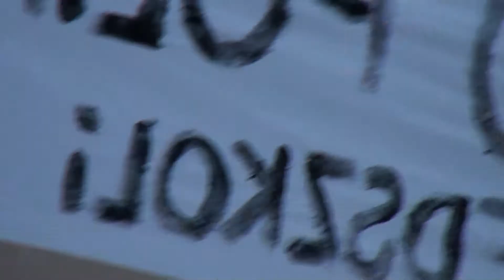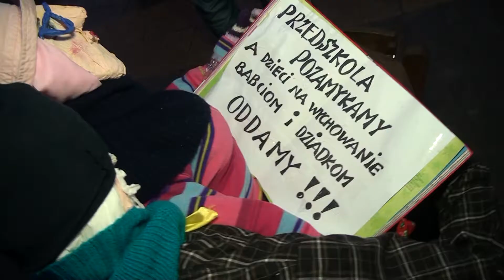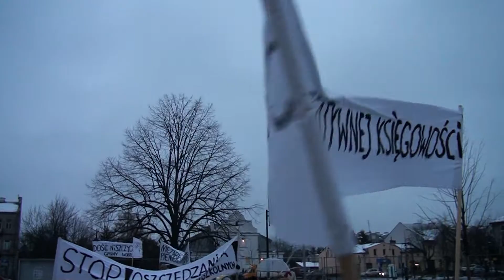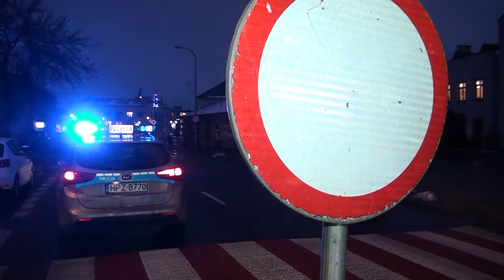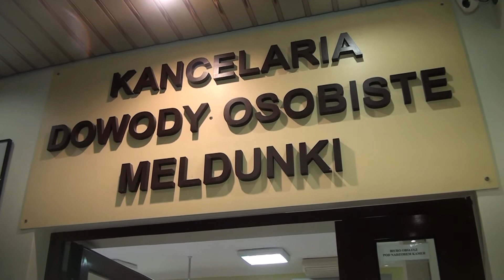Walka o dotacje - manifestacja przed Urzędem Miasta w Piasecznie 4.12.2017